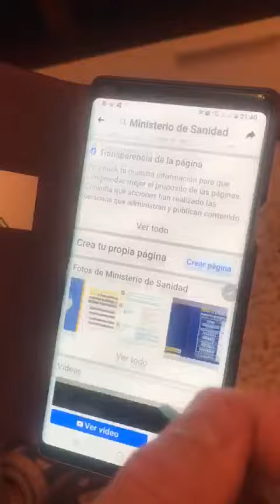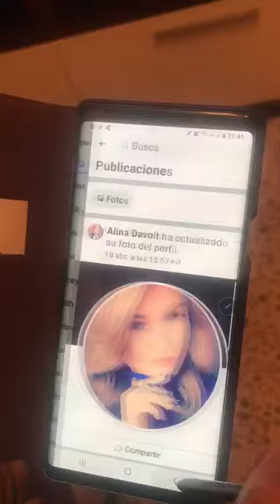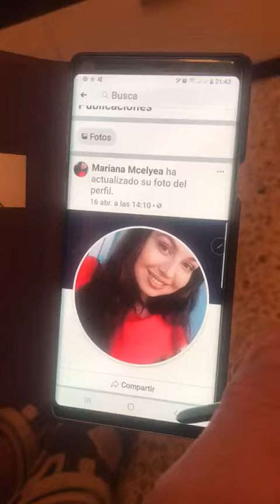Así usa BOTS RUSOS el MINISTERIO de SANIDAD para hacerte creer que los españoles aprueban su gestión